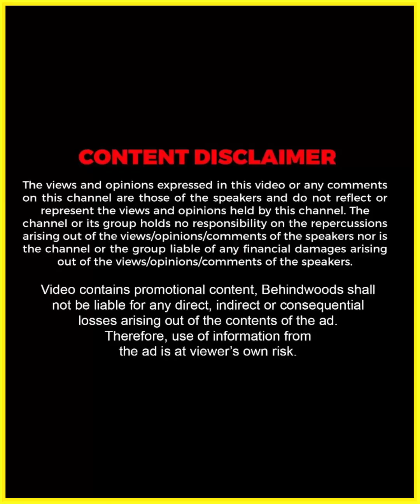ജീവിതത്തിൽ എടുത്ത ചില തെറ്റായ തീരുമാനം കാരണം തന്നോട് തന്നെ ദേഷ്യം തോന്നിയിട്ടുണ്ടോ ?